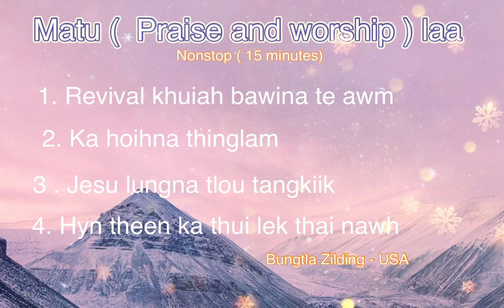Matu laa || Praise and Worship || nonstop 15 minutes h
Read Me